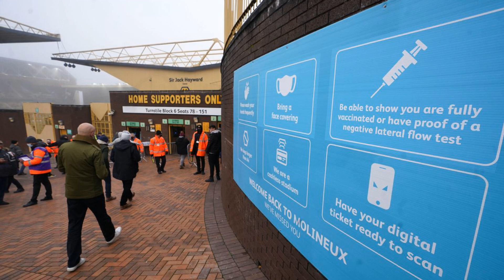Patrick Vieira would NOT support players' strike over busy schedule